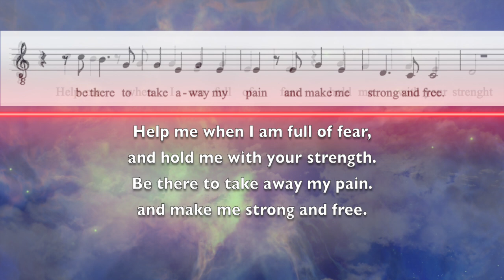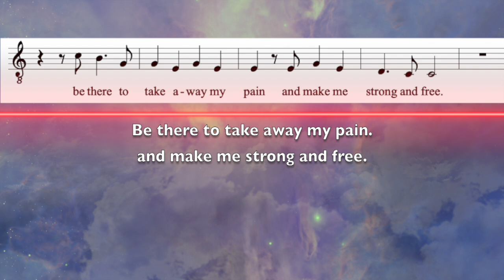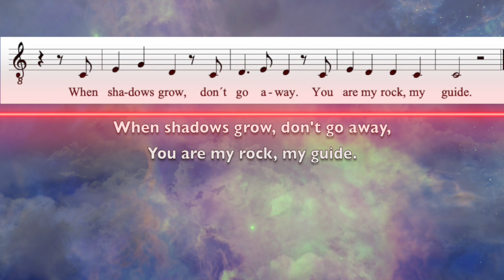Stay with me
The lyrics are inspired by an old poem, written by Paul Gerhardt (1607–1676): "Wenn ich einmal soll scheiden, / so scheide nicht von mir; / wenn ich den Tod soll leiden, / so tritt Du dann herfür; / wenn mir, am allerbängsten / wird um das Herze sein, / so reiß mich aus den Ängsten / Kraft Deiner Angst und Pein."

LYRICS (Rainer Schulz):

0:08 (Verse 1)
When it’s my time,  God,  stay with me.
Embrace me with your peace.
When it’s my time,  God,  just be here.
You know just what I need.
0:26 (Chorus)
Help me when I am full of fear
and hold me with your strength.
Be there to take away my pain
and make me strong and free.
0:51 (Verse 2)
In darkness come and be my light.
Be always at my side.
When shadows grow , don't go away.
You are my rock, my guide.
1:10 (Chorus)
1:44 (Verse 2)